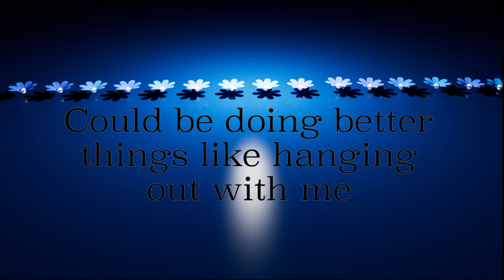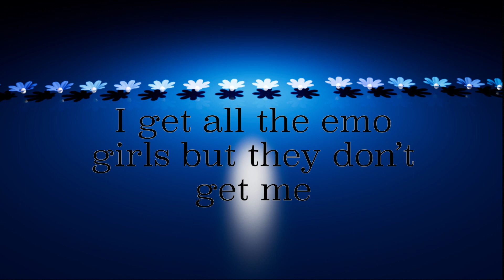Door 6 - I Get All The Emo Girls (But They Don't Get Me) (Official Lyric Video)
I Get All the Emo Girls (But They Don’t Get Me) - Door 6
Door 6 EP

Guitarist, Singer: Riley Sauger
Bassist: Matthew Deladurantaye
Drummer: Evan Nagorka
Producer: Josh Ford
Animator: Taryn Rouse